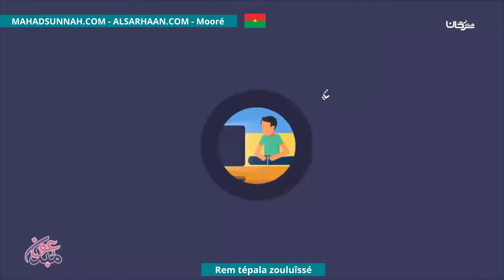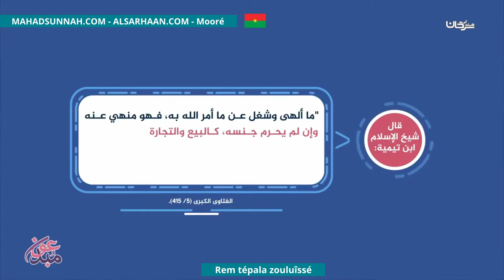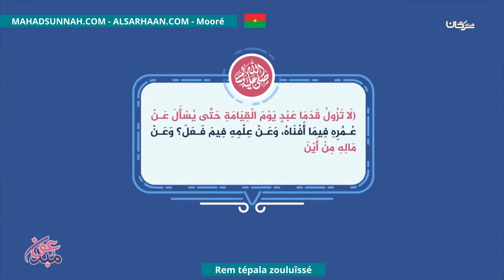Rem Tépala Zouluîssé مخاطر الألعاب الإلكترونية